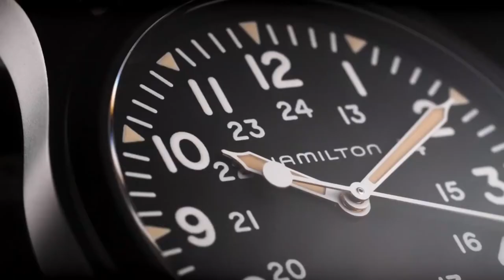Hamilton Khaki Field Mechanical 38mm l Jura Watches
Check out the best-selling Hamilton Khaki Field Mechanical, a subtle approach to military styling. Available now: